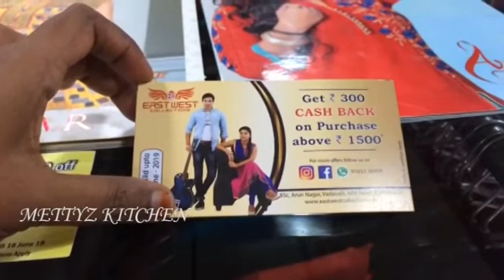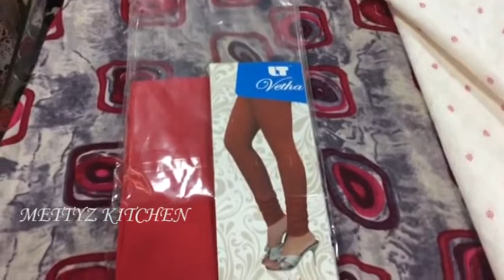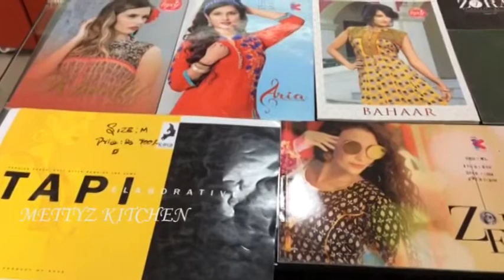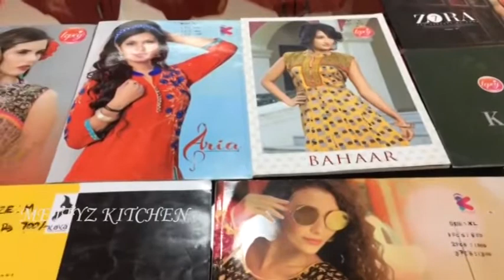shopping haul vlog in coimbatore | Latest kurtis | tops | chudi collections with price | 2019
Hi friends,

I have shared most beautiful and unique collections of latest tops, kurtis, chudi with price in this video...

Happy shopping...

Shop Details:

East West Collections
85c, Arun Nagar, Vadavalli, MM Road, Coimbatore.

Young and passionate Male and female model can contact shop for their upcoming ad promotions...

DMART  Shopping Haul Coimbatore | Kitchenware shopping haul in Tamil | Cheap & Best 30 rs to 140 rs.

Other Links:
Social Media Accounts:

Wear your failure as the batch of honour – SUNDAR PITCHAI..
My channel METTYZ KITCHEN comes with new dimension of videos which will help you in all the way such as from making kolam in morning to night dinner varieties. My videos are not limited to any narrow bar. I will update videos in my own thought with social responsibility and solution for the needy one. METTYZ KITCHEN contains cooking videos, travel vlog, tourist spot vlog, shopping vlog, beauty tips, DIY products making, making rangoli kolam and other useful tips and tricks which will make your day smooth and relax.
Be the game changer..